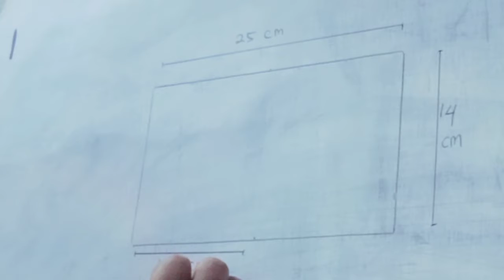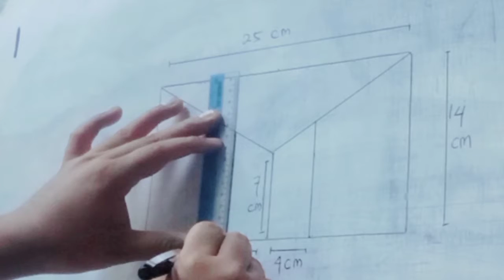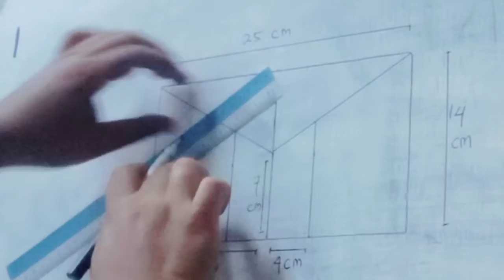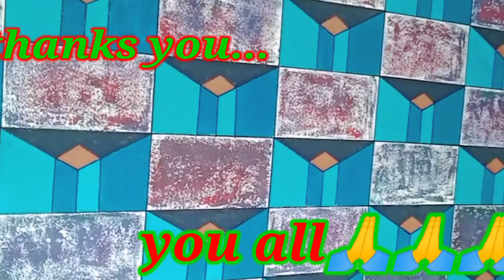3D wall painting||how to make a 3D wall design|| interior design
3D wall painting||how to make a 3D wall design|| interior design